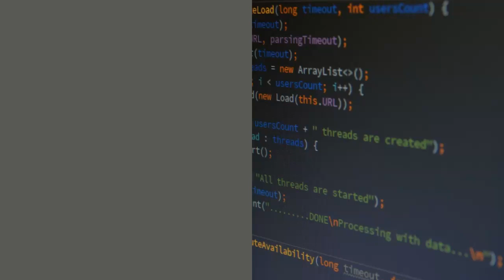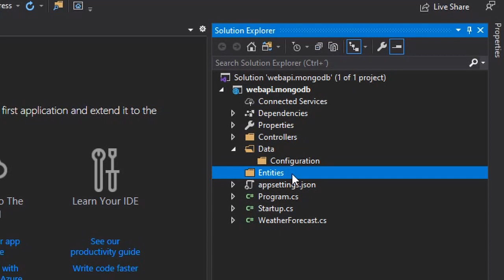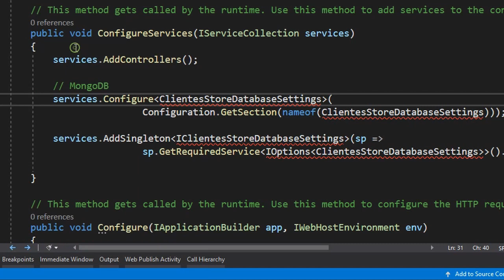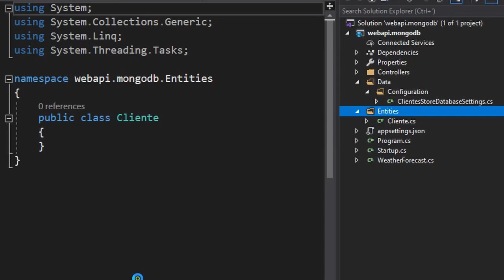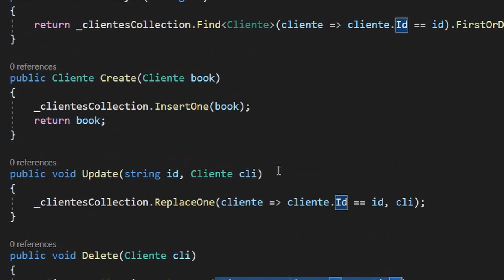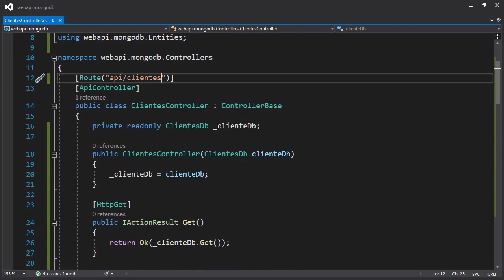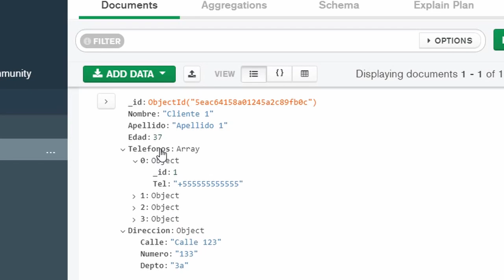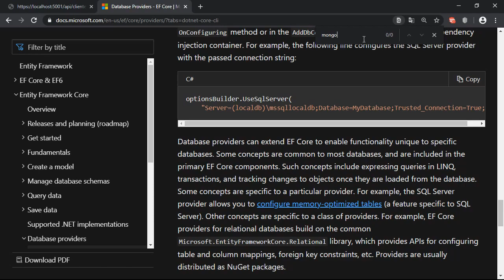𝖠𝖲𝖯.𝖭𝖤𝖳 𝖢𝗈𝗋𝖾 𝖶𝖾𝖻𝖠𝗉𝗂 + 𝖬𝗈𝗇𝗀𝗈𝖣𝖡 🚀🍃🎞 (𝗣𝗔𝗥𝗧𝗘 𝗜)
En este video veremos una guia paso a paso de como exponer una webapi utilizando Asp.Net Core con operaciones CRUD sobre MongoDb!

👩‍🏭👨‍🏭 ¡¡¡¡¡𝐅𝐄𝐋𝐈𝐙 𝐃Í𝐀 𝐃𝐄𝐋 𝐓𝐑𝐀𝐁𝐀𝐉𝐀𝐃𝐎𝐎𝐎𝐑𝐑𝐑𝐑! 👨‍🏭👩‍🏭

Cualquier duda u opinión no duden en dejarla en la caja de comentarios.